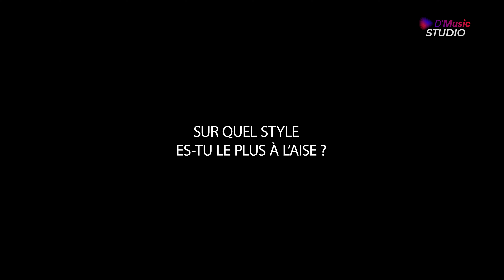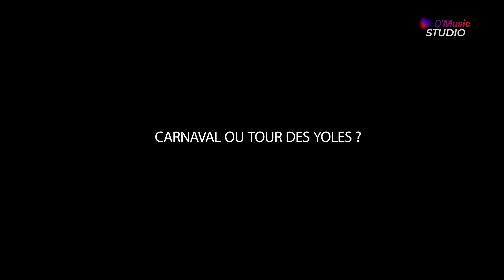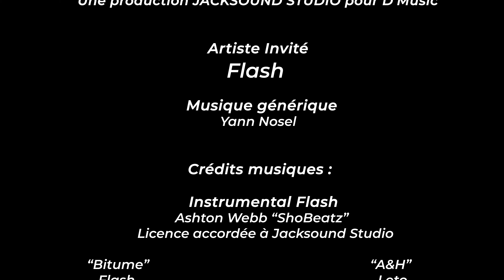D'MUSIC STUDIO - Flash [Episode 1]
Découvrez Flash dans l’émission D’Music Studio !

Une production JACKSOUND Studio pour D’Music

Une réalisation JACKSOUND Studio & Yanis Bertholo & MXII Films

Arrangement : Yann Nosel & DJ Jackson

Avec l’aide de Kevin Ho Hio Hen